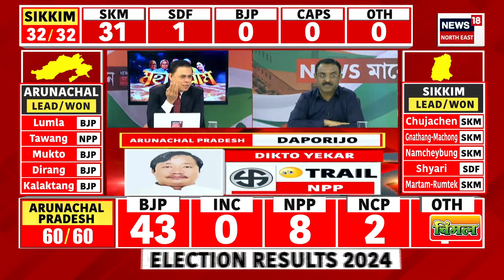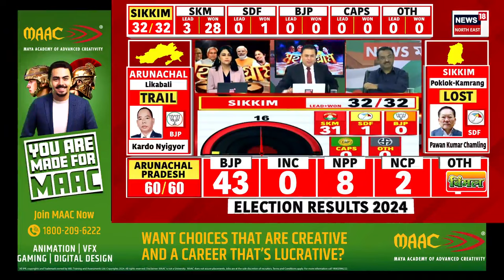Assembly Election 2024 Result | অৰুণাচল প্ৰদেশৰ ১০খন আসনত BJP প্ৰাৰ্থীয় বিনা প্ৰতিদ্বন্দ্বিতাৰে জয়